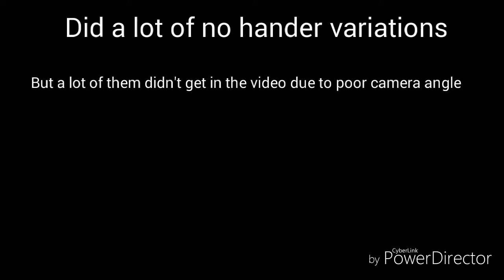Lil kicker sesh